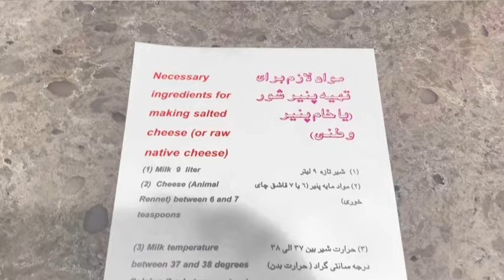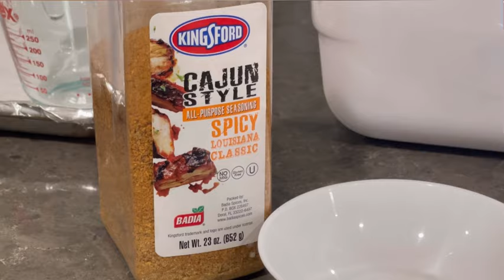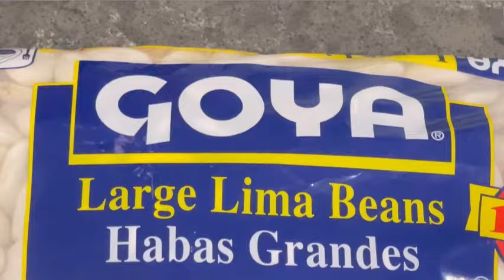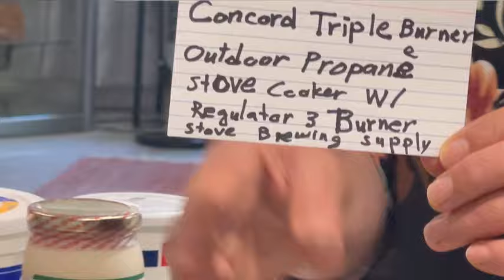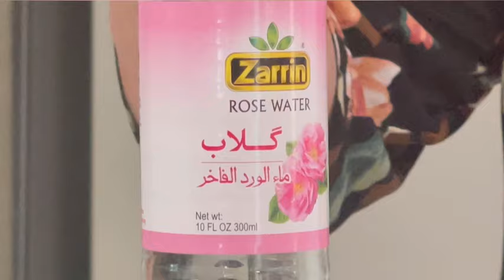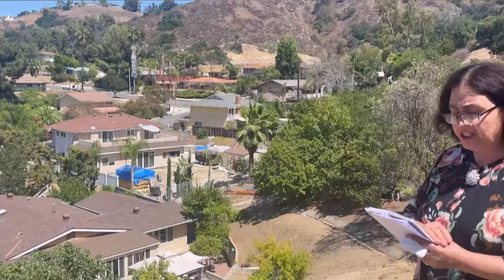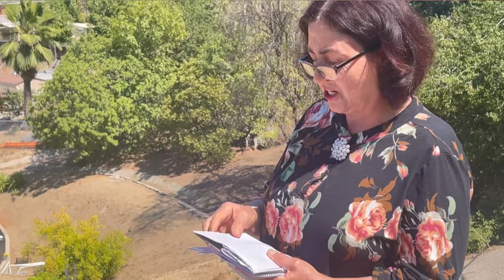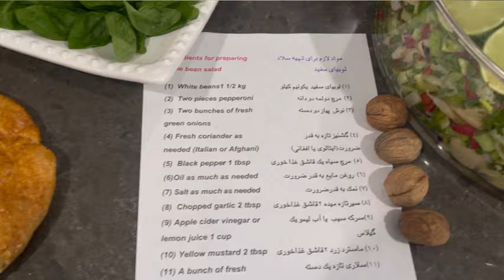Paneer Kham & Chicken Kebab with White Bean Salad پنیر خام. ، پای مرغ داشی ،سالاد لوبیا سفید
Cheeseburger w/Soup & Almond Cookies برگر ، سوپ عدس، کلچه بادامی, Chicken Curry & Homemade Apple Jam قورمه مرغ، مربای سیب ، نان روغنی, Halwa Guri & Kebab Taoghi حلوای گری (نذرسید سرخ روی) ، کباب تاوگی, Homemade Thanksgiving Dinner  فیل مرغ با سبزیجات تازه، سیب شیرین, Shalgham Bata w/ Cake Jawari شلغم بته با گوشت گوسفند، کیک جواری, Roasted Chicken w/ Cooked Vegetables & Sheer Pira  مرغ بریان داشی ، ترکاری، شیر پیره, Kichiri Quroot w/Kofta & Turshi Kado کچری قروت کوفته دار، ترشی کدو تند ,Kofta Challow & Halva Swanak کوفته چلو الوبخارا، حلواسوانکRice with Carrot , Nazer Ashura,  Chicken Karahi,  Spicy Daal , Bolani Dashi,  Fruit Salad, Oven Roasted Lamb Legs w/ Macaroni Salad & Litti  کباب  داشی گوسفند ، مکرونی سلاد، لیتی ,Lamb Liver w/Potatoes & Pomegranate Salad جگر،کچالو،انار لبلبوPaneer Kham Chicken Kebab, White Bean Salad, Kulcha khatahi,  Mash Palau ,  Qurooti Spicy , Badam Shirin , Afghan Shorba ,  Simple Cake , Oven Cooked  Fish,Puri Mash (Samosa) w/ Green Chutney & Ferni پوری ماش با چتنی سبز، وفرنی عالی,  Fish with Potato , Qurma Potato ,  tasty Difference Pizza , Hawasi  Afghani , Homemade DO Pyaza afghan style ,Digcheh ,  Shla Zard, Shola goshti , Qurma Carrot ,  Ground Beef Karahi , Spicy Dalda , Homemade  spicy Pizza , Qabili Palau Spicy Badenjan ,  Homemade Mantoo , Afghan fresh Salad , Tomato and Onion Salad, Kebab With Dough ,  Dough  with Cucumber and nana ,گوشت کوساله سلاته ونان تازه تاوه گی ,Yummy whole wheat fruit cookies مزه دار ترین کلچه میوه دار، دست پخت خودم,Fried fish with rice & spinach (Nowruz Food) ماهی بریان با سبزی چلو  برای نوروز شما,Haft Mewa for Nowruz! میوه ترکده برای نوروز,Afghani Khajoor for Ramadan  خجور سبوسداری افغانی برای ماه مبارک  رمضان ,Afghani Homemade Pakora چند نوع مختلف پکوره خوشمزه افغانی برای افطاری ,Rice with Carrot , Nazer Ashura,  Chicken Karahi,  Spicy Daal , Bolani Dashi,  Fruit Salad, Paneer Kham Chicken Kebab, White Bean Salad, Kulcha khatahi,  Mash Palau ,  Qurooti Spicy , Badam Shirin , Afghan Shorba ,  Simple Cake , Oven Cooked  Fish,  Fish with Potato , Qurma Potato ,  tasty Difference Pizza , Hawasi  Afghani , Homemade DO Pyaza afghan style ,Digcheh ,  Shla Zard, Shola goshti , Qurma Carrot ,  Ground Beef Karahi , Spicy Dalda , Homemade  spicy Pizza , Qabili Palau Spicy Badenjan ,  Homemade Mantoo , Afghan fresh Salad , Tomato and Onion Salad, Kebab With Dough ,  Dough  with Cucumber and nana ,,Afghan Beef Samosa (eggrolls) with hot chatni سمبوسه پیازوگوشت با چتنی تند تازهHomemade Mac n Cheese with chicken and veggies میکرونی باپنیر وترکاری تازه، غذا مزه دار برای ش,Most delicious homemade chicken hamburger مزه دار ترین همبرگر مرغ با دست پخت خودت,My beautiful backyard حویلی ودرخت های قشنگ ما